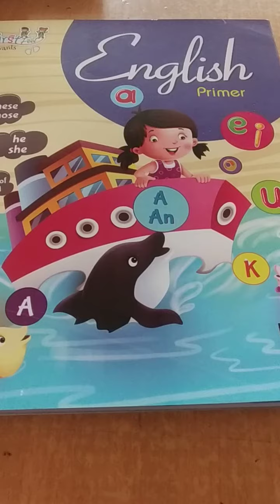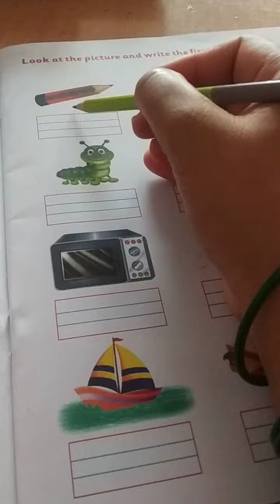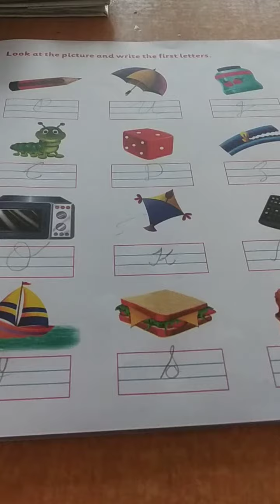RBS Academy Class UKG English work